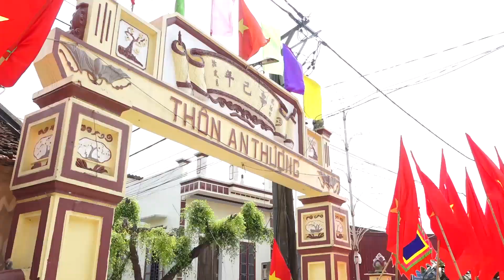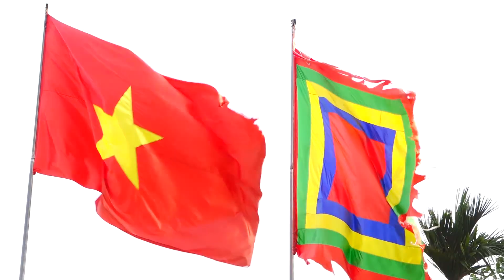2 Lễ hội truyền thống làng Thượng Lao 2023 phần 2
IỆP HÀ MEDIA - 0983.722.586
* DỊCH VỤ QUAY PHIM: FULL HD - 4K - FLYCAM ...
- Chương Trình Văn Nghệ - MV Ca Nhạc
- Lễ Hội - Cưới Hỏi - Mừng Thọ - Hầu Đồng - Hiếu Hỷ .
(Kỹ Xảo & Hiệu Ứng - Âm Thanh - Đặc Sắc Chuyên Nghiệp)
* DỊCH VỤ DỰNG PHIM: FULL HD - 4K